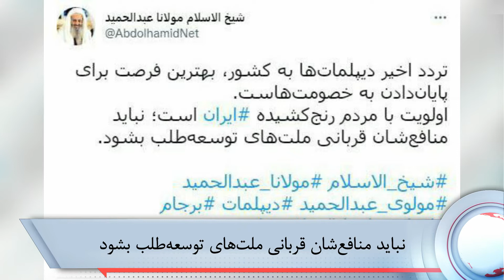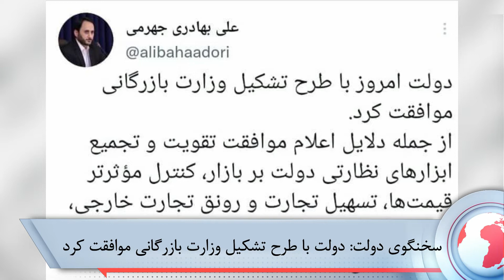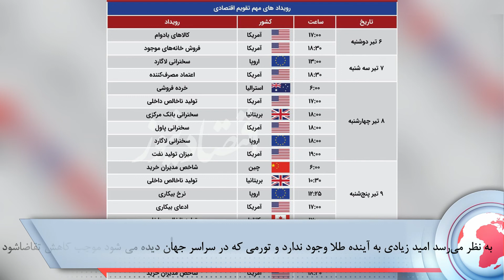فوری ! اقدامات ضد ایرانی روسیه در برجام لو رفت !/ مذاکرات از وین به قطر ؟!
❕هشدار اقتصادنیوز درباره قیمت طلا و سرمایه‌گذاری در این بخش !/ طلا بخریم یا نه ؟!
❕اعزام به حج با لاتاری !؟/ اقدام حیرت انگیز عربستان برای سفر راحت به حج !
❕صحبت های علی‌رضا عصار در حاشیه کنسرت اخیرش و حمایت او از معلمان و بازنشستگان و معترضان !
❕علی مطهری : مگر ایران مستعمره روسیه است که حالا روس‌ها هم از برجام نفع ببرند ؟!
❕رئیس جدید سازمان حفاظت اطلاعات سپاه پاسداران انقلاب اسلامی انتخاب شد !/ او کیست ؟!
❕سخنان سخنگوی دولت طرح تشکیل وزارت بازرگانی !/ دولت با این طرح موافقت کرد ؟!
❕روزنامه جمهوری اسلامی : مردم هر لحظه بیشتر در گرداب گرانی‌ها فرو می‌روند !
❕تیتر جنجالی روزنامه جمهوری اسلامی درباره برجام و روسیه !/ مسئولین ایرانی برای روسیه چاپلوسی می‌کنند ؟!
❕واکنش شریعتمداری به ادامه مذاکرات در قطر : مگر دولت سیزدهم نگفت معیشت را به برجام گره نمی‌زنم؟! پس چرا می‌خواهد با امریکا مذاکره کند ؟!
❕توییت مولانا عبدالحمید درباره توافق هسته‌ای و مردم رنج کشیده ایران !